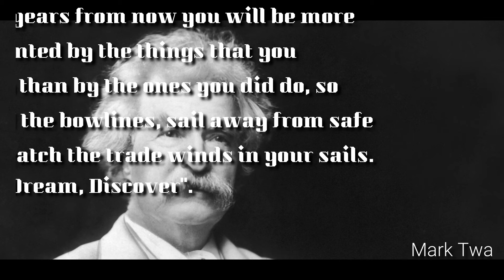Motivational Quote:Mark Twain